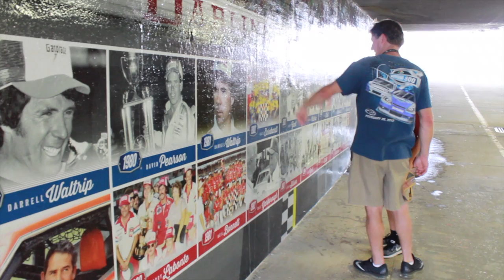2017 Southern 500 Weekend at Darlington Raceway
On The Double Media captures the sights and sounds of the NASCAR Xfinity Series Sport Clips Haircuts VFW 200 and the Bojangles' Southern 500 at Darlington Raceway--the official throwback weekend of NASCAR.

On The Double Media is a video storytelling company that wants to help your business tell its story to reach more customers!